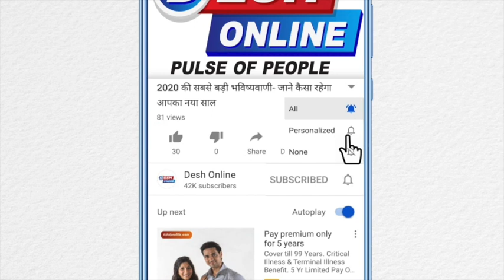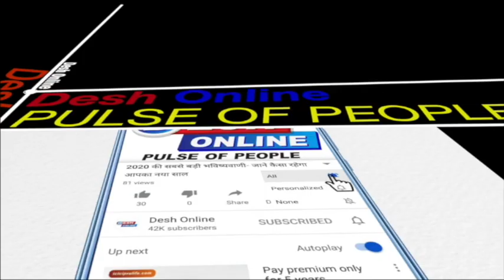BHABHI JI GHAR PAR HAI SHOOT ON LOCATION. - 7 MARCH 2020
Yaha Pe Bst Tax Lagne K Vjh Se Vibhuti , Tiwari Ji Chacha Ji Or Mama Ji Apne Apne Ghar Se Bhaar Nikl K Aae Hai Or 4ro Ek Dusre Ko Ye Bol Rahe Hai Ki Unko Gas Ki Problem Hai Isly Vo Tehalne Nikle Hai Par Asli Vjh Toh Ye Hai Ki Ye Vibhuti Ji Anguri Se Tiwari Ji Anita Se Or Baki Dono Helen Se Milne Jaa Rhe Hai.